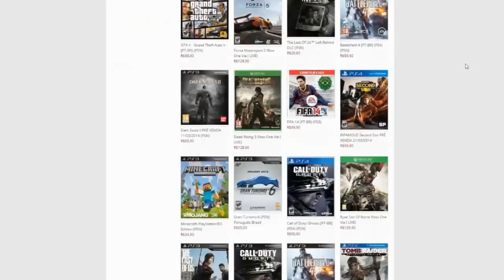SUPER WALLRIDE - GTA V SECAGEM MONSTRA , NC NÃO CARAIO - FUNNY MOMENTS